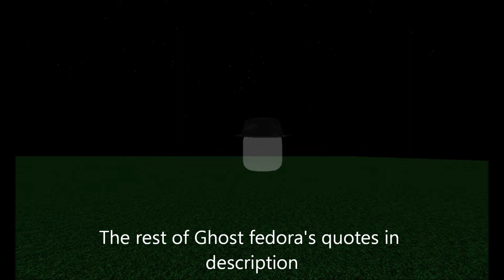Dark soul sounds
there are some characters i made that have TOO MANY quotes. so i put the quotes in description

In case if you didnt know. there are 2 new Monsters named Lovel and Devil mafia. Devil mafia is the Dark soul vampire and lovel is the Dark soul friend but the crazy witch